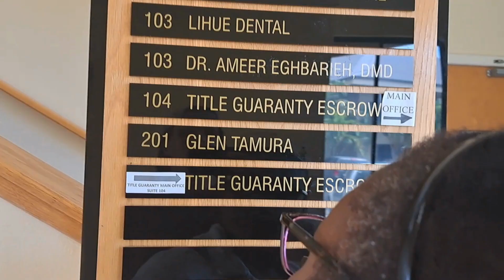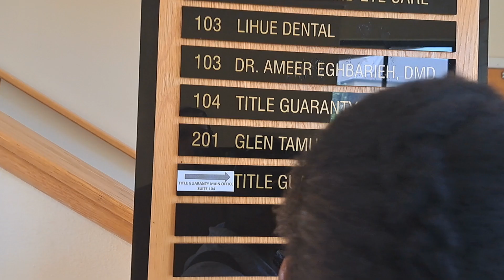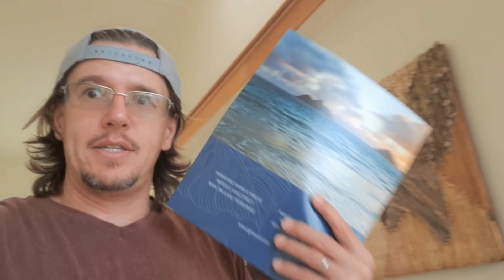Our House Sale in Hawaii is Official!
Before we move to Jamaica we are completing the sale of our house here in Hawaii.  Today we travel to the title office and sign our house sale documents to make the sale official!  Meanwhile, having graduated high school, Jada finds breakfast time is a little later than usual.  We also say goodbye to one more item we placed on the wall of destiny.  The countdown to Jamaica soon finish, and thank all that continue to join us on our adventure. One Love.